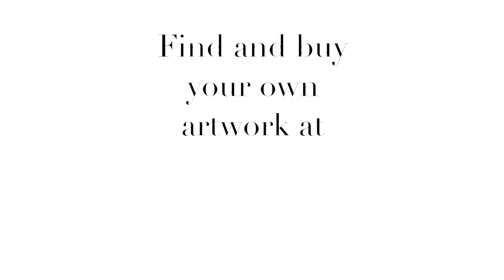Launonen_Conrad_lauluntekeminen2023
Art exhibition Versus Lux(Towards light) in Önningebymuseet  in
Åland, 22150 Jomala, at Jonesasgatan 3

Opening day
9.6.2021

Closing day
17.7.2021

Tuesday - Saturday
11-16

Veronicas 43rd exhibition and second virtual

Credits
Video and music made by Conrad Launonen
Oil paintings on acrylic canvas made by Veronica Österman
Facility Önningebymuseet,
First slide (invitation) made by Conrad Launonen (graphic design) Photograph of painting)

More information & contactinformation at

Comments and shares are highly appreciated